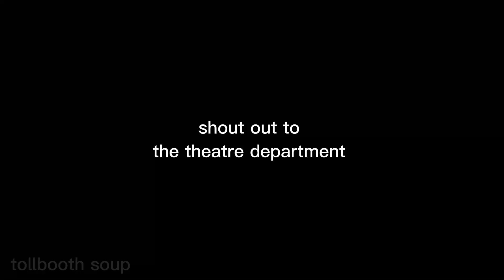brutus interrogates people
editing sux